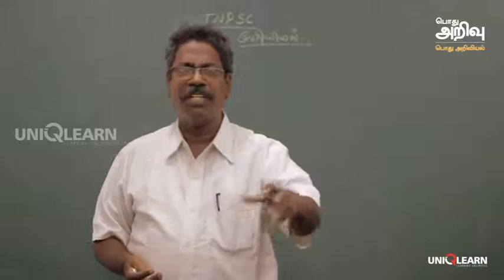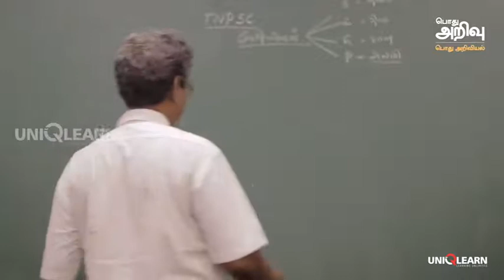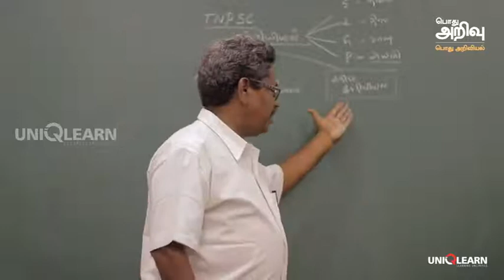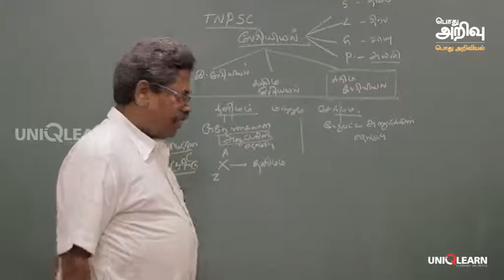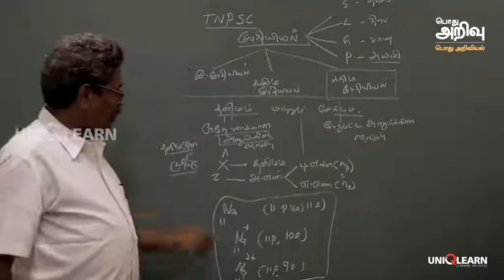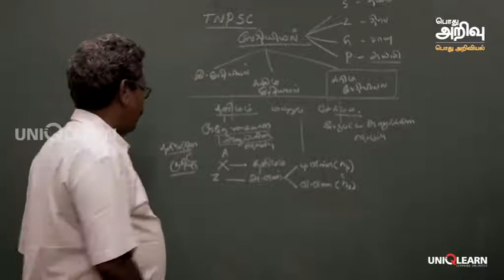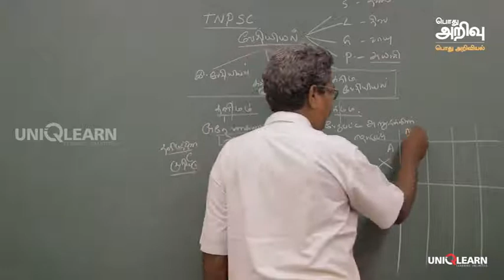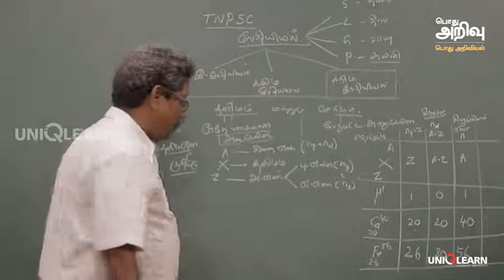TNPSC - General Science - Chemistry தனிமங்கள் Part-1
TNPSC - General Knowledge, General Science, Chemistry - தனிமங்கள்  பகுதி 1 - Tamil

எஸ். அனந்தநாராயணன், M.Sc., M.Ed., M.Phil (Phy)
ஜெயா டிவியில் 200/200க்கு நிகழ்ச்சியின் இயற்பியல் ஆசிரியர். மக்கள் தொலைக்காட்சியில் ‘சாதிக்கலாம் வாங்க’ நிகழ்ச்சியின் ஆசிரியர்.